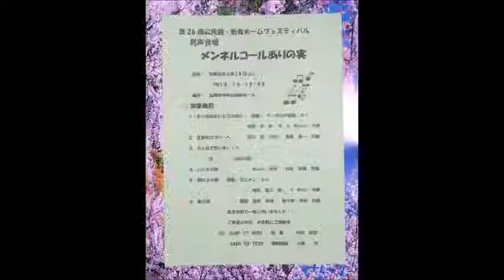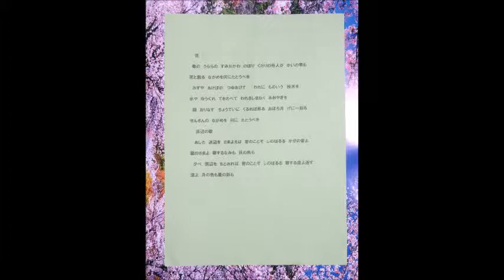2019 5 18 白岡市 第26回公民館フェスティバル メンネルコールありの実の皆さん